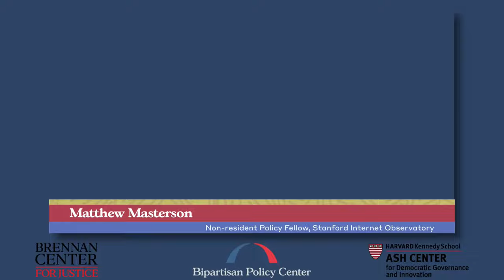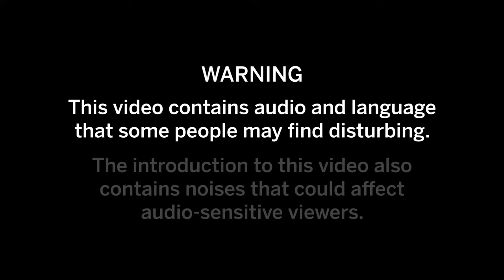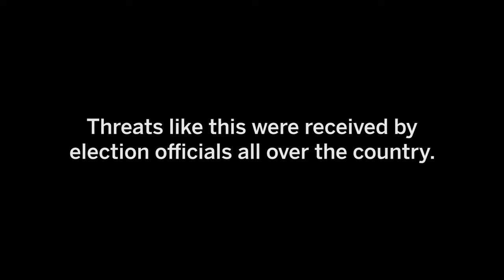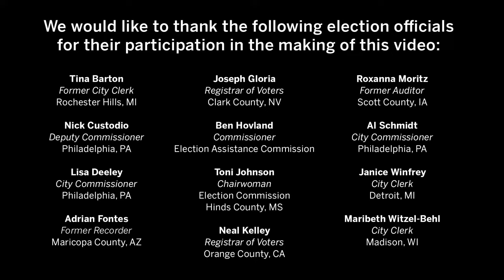Virtual Summit: Continuing Threats to Free and Fair Elections